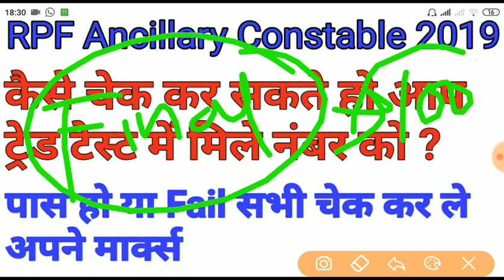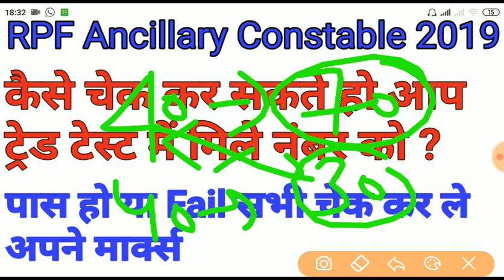RPF Ancillary Trade Test 2019 || अपने ट्रेड के मार्क्स देखे,पास या फ़ैल सभी लोग के लिए उपलब्ध